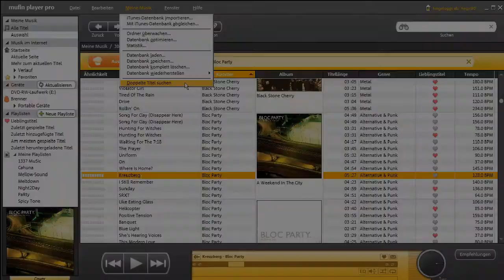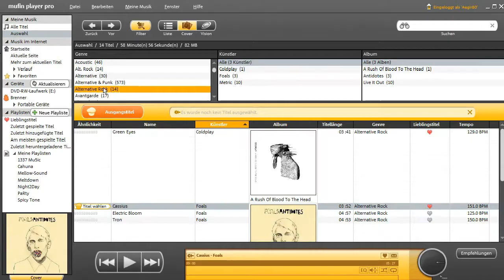ID3 Bearbeitung mit dem mufin player pro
In diesem Video zeigen wir dir, wie du mit dem mufin player pro deine Musiksammlung einfach verwalten und aufräumen kannst.